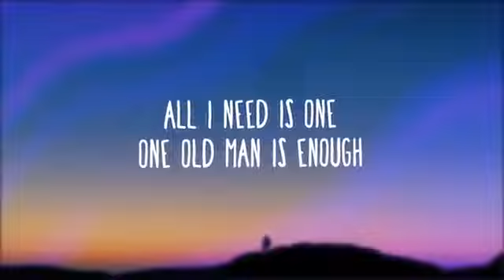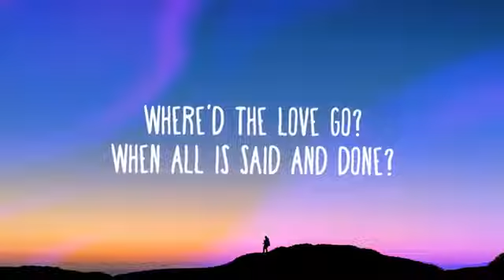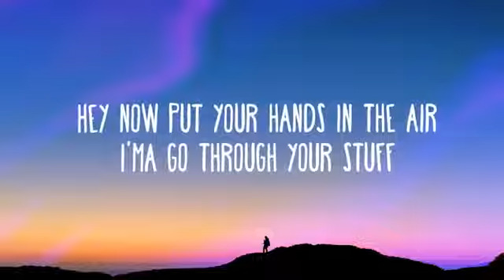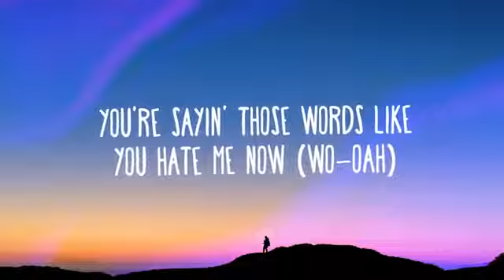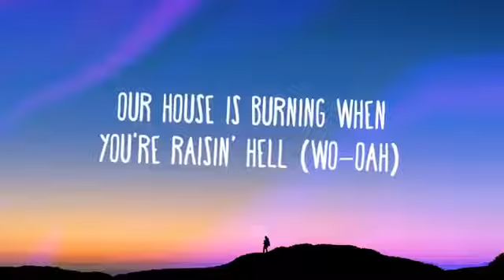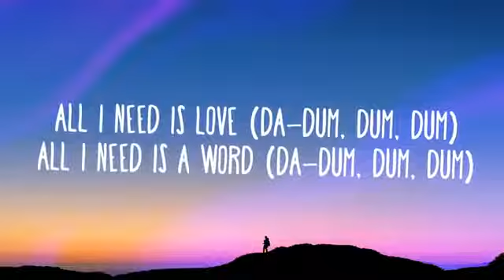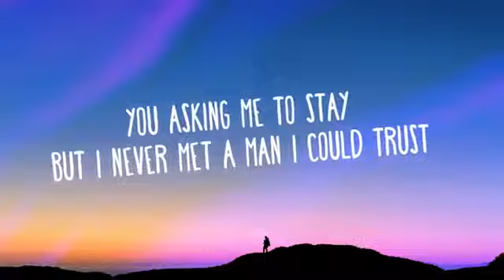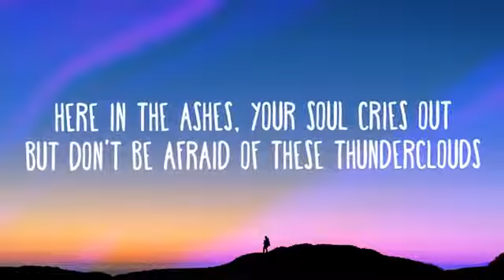LSD-SIA -thundercloduds -(lyrics)